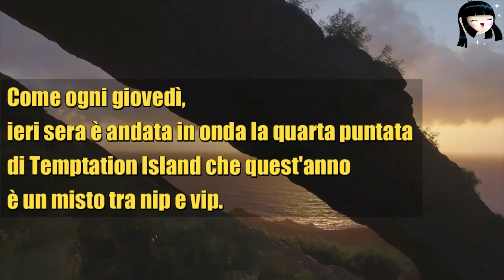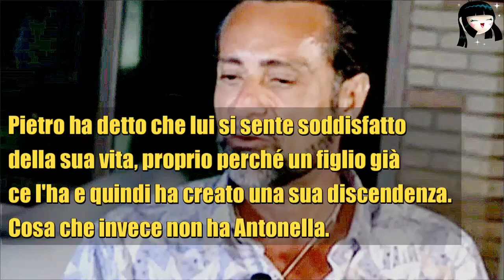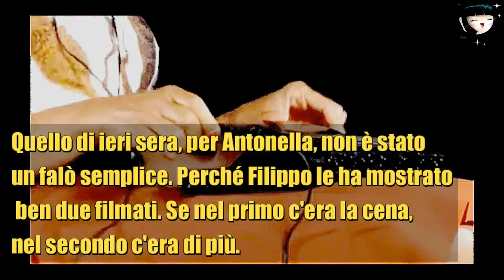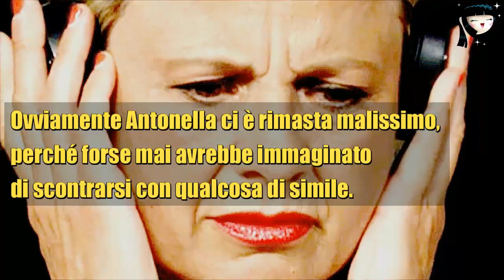Temptation Isand: le parole del fidanzato di Antonella Elia che hanno sconvolto il pubblico italiano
Come ogni giovedì, ieri sera è andato in onda l'appuntamento con Temptation Island...Protagonisti assoluti della serata sono stati sicuramente Antonella Elia e Pietro Delle Piane...Quest'ultimo ha fatto delle affermazioni che non sono proprio piaciute al pubblico 🙄